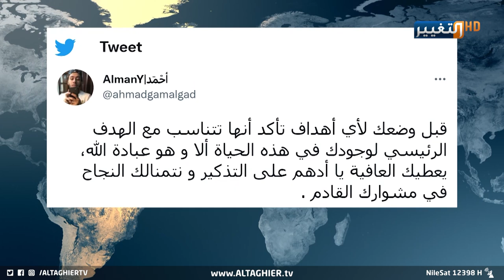أدهم نابلسي يكشف لجمهوره سبب الاعتزال ويفاجئ العالم | تقرير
أدهم نابلسي يكشف لجمهوره سبب الاعتزال ويفاجئ العالم
بعد أن حقق انتشارا واسعا في عالم الفن وبوقت قياسي قصير، جاء اعلان الفنان ادهم نابلسي الاعتزال لمسيرته الفنية القصيرة، مفاجئا لجمهوره ومتابعيه عبر منصات التواصل الاجتماعي سيما بعد الكشف عن سب اعتزاله.